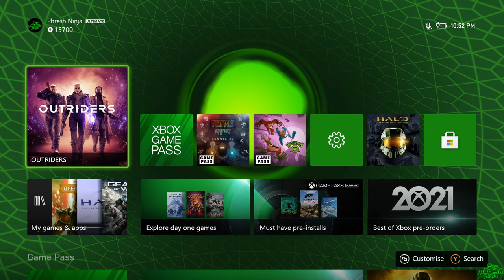Tetris Effect Connected - [XBOX Series X, 4K, 60fps]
Named after a real-world phenomenon where players’ brains are so engrossed that images of the iconic falling Tetrimino blocks (i.e. the Tetris playing pieces) linger in their vision, thoughts, and even dreams, TETRIS® EFFECT amplifies this magical feeling of total immersion by surrounding you with fantastic, fully three-dimensional worlds that react and evolve based on how you play. Music, backgrounds, sounds, special effects—everything, down to the Tetris pieces themselves, pulse, dance, shimmer, and explode in perfect sync with how you’re playing.

From deep beneath the ocean to the furthest reaches of outer space and everywhere between, TETRIS® EFFECT’s 30-plus stages take players on a wondrous, emotional journey through the universe. The core of the game is still Tetris—one of the most popular puzzle games of all time—but like you’ve never seen it, or heard it, or felt it before.